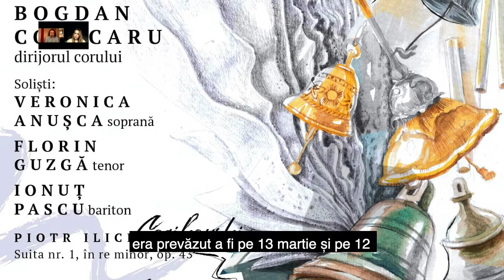🔴Episodul 1 - Aida Talks | 3 săptămâni de când stau acasă... | Ionuț Pascu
🎥 Ionuț Pascu se confesează într-un interviu transparent, fără ascunzișuri și cut-frames, cum se simte dupa 3 săptămâni de stat acasă. De la starea de calm până la preocuparea pentru viitor, ordonarea priorităților, gîndurilor și acțiunilor.

💬 Host: Meena Cristiana
🎸Guitar classical background music: Bogdan Mihailescu
⌛️Time to watch: 9 min